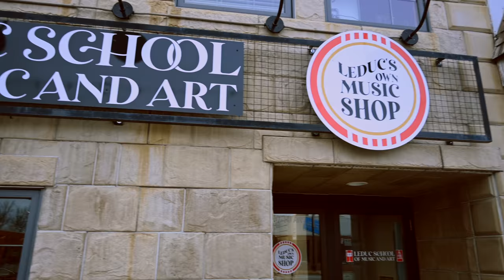Welcome Back! Leduc's Own Music Shop Tour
Welcome to the newly renovated Leduc’s Own Music Shop! Formerly known as The Turner Guitar Studio, Leduc’s Own Music Shop is a open-spaced, vibrant enviroment for musicians! We carry well-known brands such as Epiphone, PRS and Breedlove to name a few. Come on down to our location in Leduc, Alberta or visit us online at turnerguitar.com!